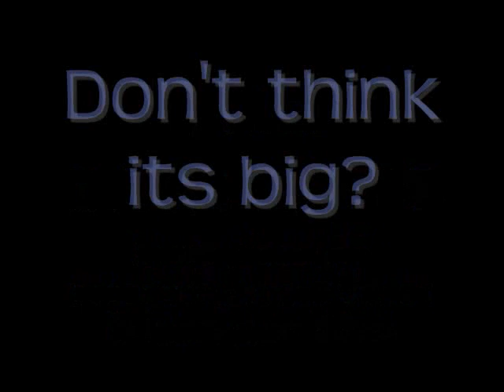Mole Day Rap.. :)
Mole Day 2009.